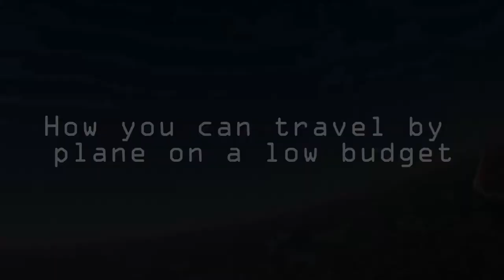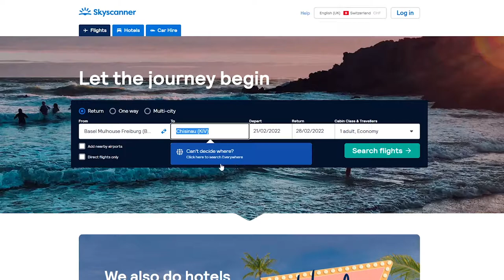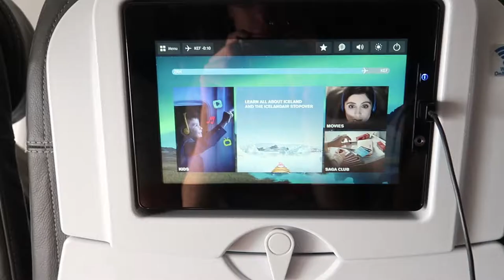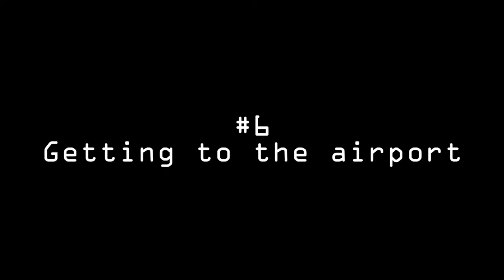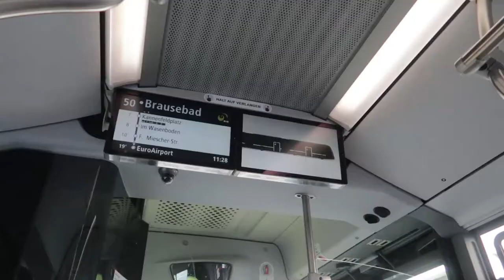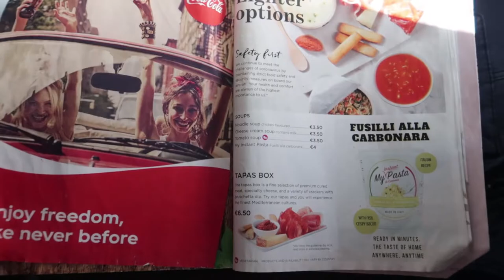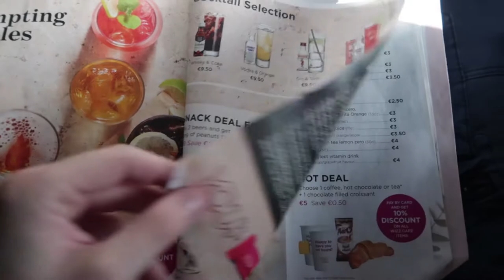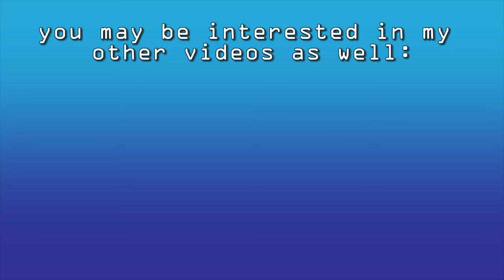How To Travel By Plane On A Low Budget | 2022 Edition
Want to become an executive producer too?

2022 just started and it is time for another trip. Now, because I travel so often by plane with knowing many tips and tricks, I thought about giving you some good tips on how to prepare yourself for a trip by plane with the lowest possible budget. Would you like to know what unusual tip I got specifically for you? Check the video out!

0:00 Start
0:41 Intro
1:19 Patreon shoutout
1:33 #1 - Choosing a destination
2:05 #2 - Buying the ticket
2:53 #3 - Choosing the right luggage piece
4:25 #4 - Packing the luggage
5:22 #5 - Dressing up for the departure
5:55 #6 - Getting to the airport
6:43 #7 - Surviving the temptation
7:26 #8 - Enjoying the flight
8:09 #9 - Getting from the airport to your destination
8:48 Conclusion
9:28 Outro